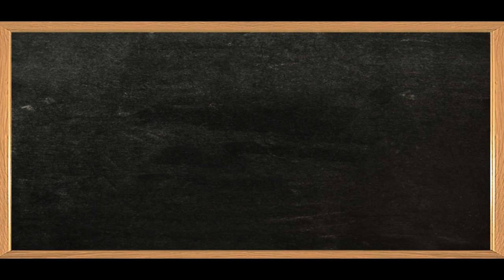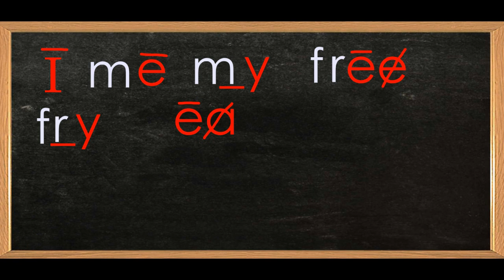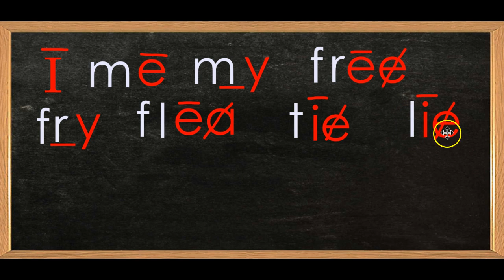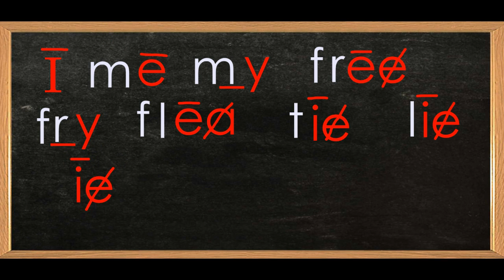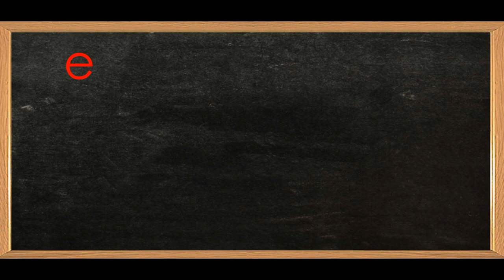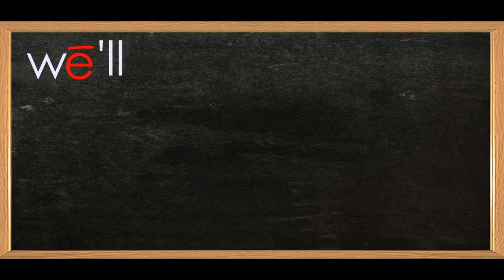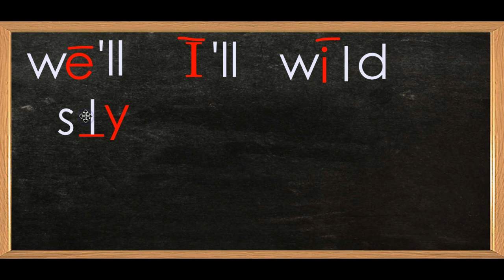Learn How to Read: Lesson 7 part 2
Lesson 7 continues with the long i sound.  The students will also begin to learn about contractions in this video.